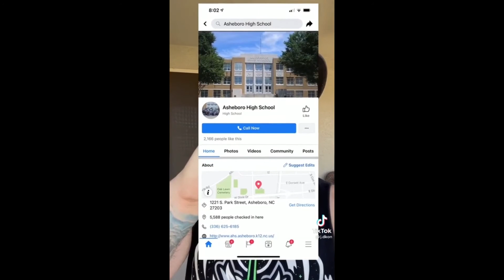Karen Freakouts On Public Transport Compilation! (Pt 3)